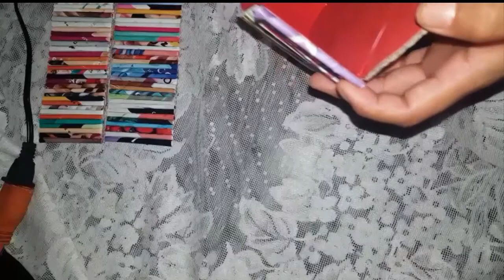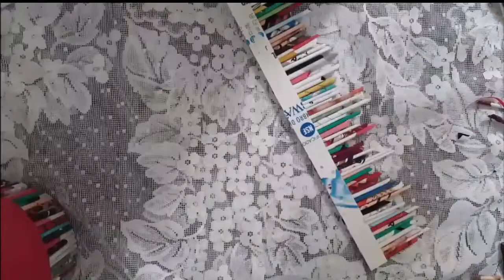CAJITA EN FORMA DE CORAZÓN/ JESSENIA G